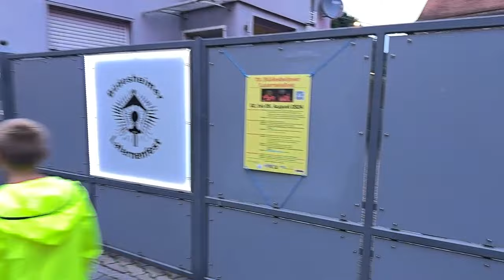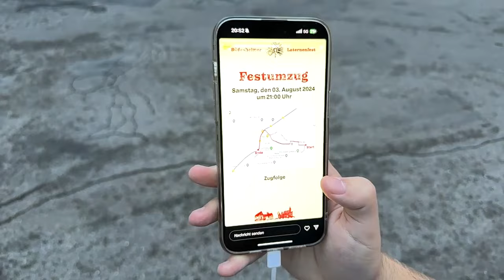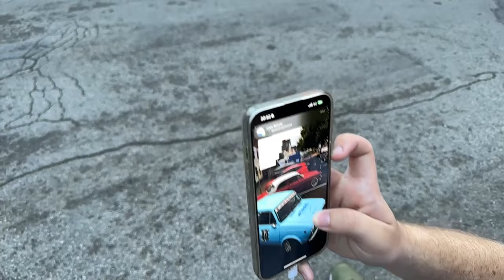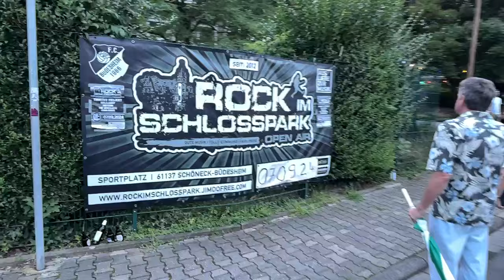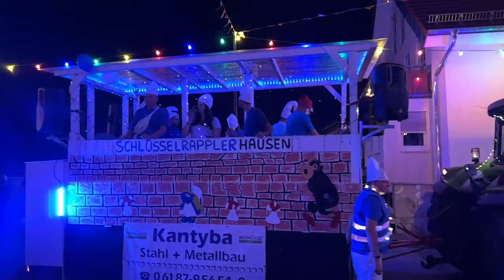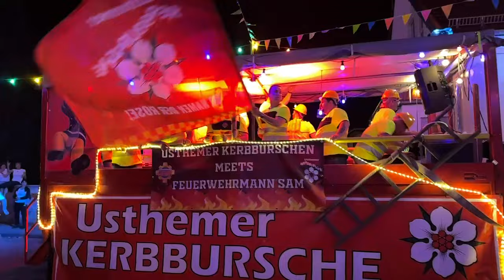Az első Élő Közvetítés az Utcai Fesztivál Szívéből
Élő Közvetítés az Utcai Fesztivál Szívéből – Schöneck, Németország

Üdvözlök minden kedves nézőt az első élő közvetítésben! Ez alkalommal ellátogattunk Németország egyik bájos kis városába, Schöneckbe, hogy bemutassuk nektek az itt zajló utcai fesztivált. A színes forgatagban részt vettünk a helyi kulturális programokon, zenés vonuláson, ahol különböző tematikák álltal feldíszített járművek vettek részt!

Kövessetek minket, amint végigsétálunk a fesztivál fő utcáján, bemutatva nektek a természetesen  vibráló fesztiváli hangulatot. Nézzétek élőben, ahogy együtt élvezzük a zenét a fesztivál minden egyes pillanatátában!

Kezdődik a felvonulás 1:23:00